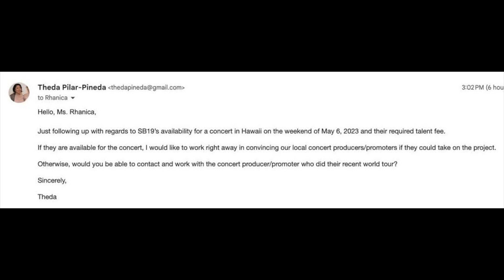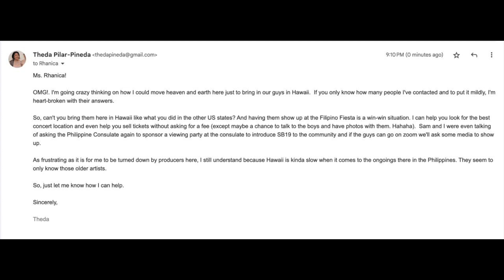a'tin Wants SB19 in Hawaii!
In our quest to have SB19 come to Hawaii for a concert, here is our last effort to convince them. With the help of A'tin all over, we can let our voice be heard. Let's see if sb19's love will translate to granting our request.